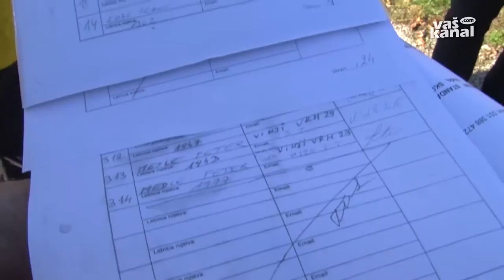Civilna iniciativa predala podpise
VINJI VRH, ŠMARJETA - „Ne gradite visokonapetostnih elektrovodov prek bivalnega okolja.“ Tako se glasi le ena izmed zahtev peticije, ki so jo v Ekološkem društvu Šmarješke Toplice skupaj z zbranimi podpisi občanov predali tamkajšnji županji, z željo po odločnejšem zagovarjanju interesov krajanov zoper načrtovani dvosistemski daljnovod Brestanica – Hudo.